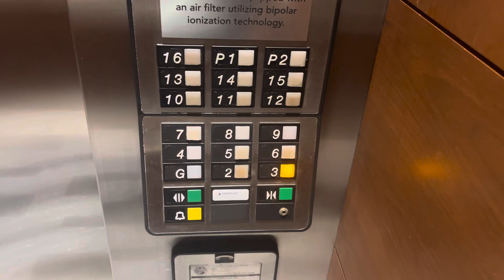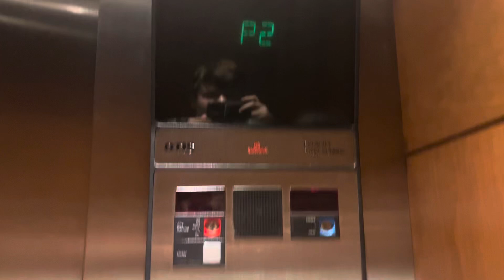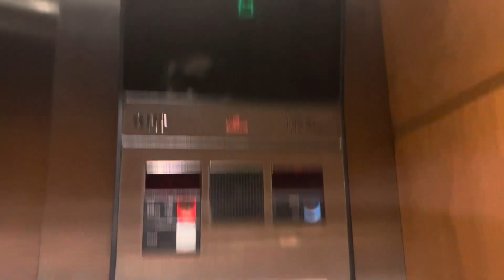MIP: Otis Elevonic 401 Traction Elevators @ One Clearlake Centre, West Palm Beach, FL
Too bad these are being modded. Elevonic 401 is gonna become super rare soon. But please note this building does have kinda tight security

TECH SPECS
Brand: Otis
Model: Elevonic 401
Fixtures: Series 1
Indicator: Otis VFD PI
Lanterns: Otis Arrow
Drive: Traction
Speed: 500 FPM
Floors Served: 18
Year Installed: 1986
250 S Australian Avenue (FL-807), West Palm Beach, FL